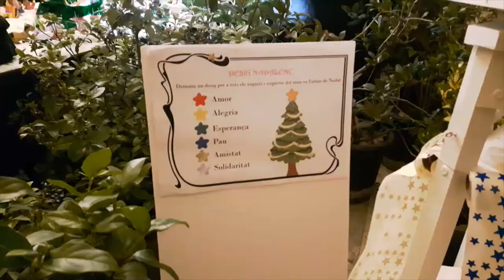Navidad en Alcoy de 2019